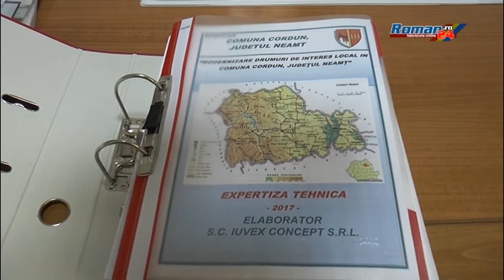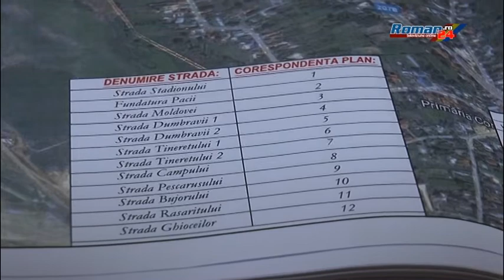CONTINUA LUCRARILE DE MODERNIZARE A DRUMURILOR IN CORDUN